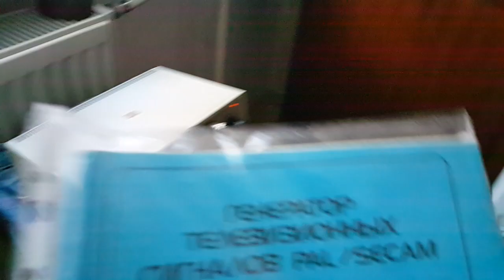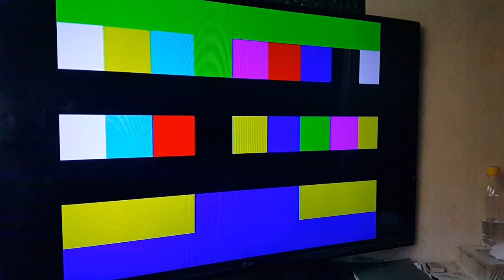TV test pattern generator TR-0836/T046 (Hungary) / ТВ генератор испытательных сигналов, венгерский.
Купил данный генератор из любви к искусству, так сказать, - в конце 80х много устанавливал декодеров PAL, и такой генератор очень помогал в настройке декодеров, особенно на первых, капризных микросхемах.
С появившимися позже TDA4510 уже проблем не было, декодеры или работали, или нет.
В ремонте видеомагнитофонов генератор тоже был хорошим помощником, всё таки полноценный с него был видеосигнал, чересстрочный 625/50, который записывался без проблем, в отличие от построчного с некоторых отечесвтенных генераторов.

Прошу прощения за гул от аквариумного компрессора. :-)
Генератор чуть поработав стал отображать нормально заложенные в нём поля.
Первичное описание видео, что ниже, оставил для истории. :-)

PAL/SECAM венгерский генератор телевизионных испытательных сигналов TR-0836/T046.
Насколько я помню, со времён СССР и настройки в те времена декодеров PAL, - генератор должен выводить красное, синее, и зелёное поля.
В данном экземпляре этих цветных полей нет.
Хотелось бы уточнения от владельцев таких генераторов по этому поводу, не неисправность ли в моём генераторе.
Возможно отличались тест сигналы в модельном ряду в разные годы выпусков.
Но, что-то мне подсказывает что не должно быть трёх последовательных испытательных сигналов "чёрное поле".
Что скажете?
Спасибо.

И ещё, - для ремонта такого же генератора нужна микросхема NCM4002Y или NCM4002Y-A.
Буду благодарен за помощь в поиске.
Пробовал заказывать на двух венгерских сайтах, и на одном немецком, ничего не ответили. Ссылки приводить не стану.